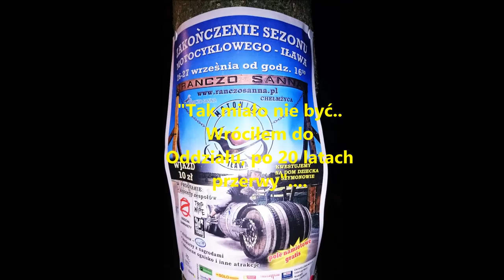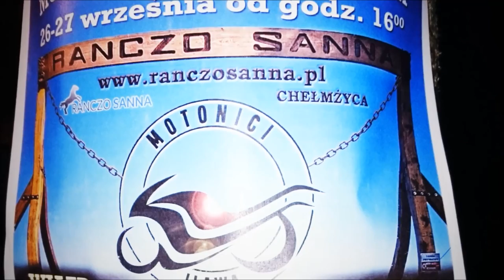Zakończenie Sezonu Motocyklowego - Iława 2015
Ranczo Sanna Chełmżyca 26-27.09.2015 r.
Gościnnie Oddział Zamkniety